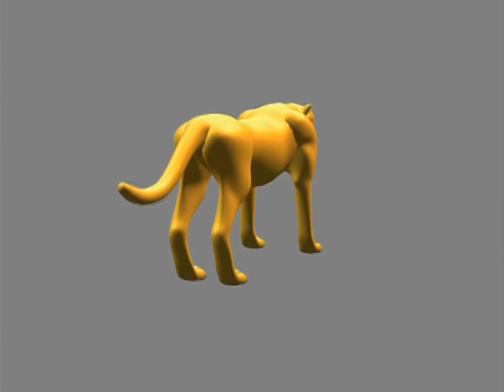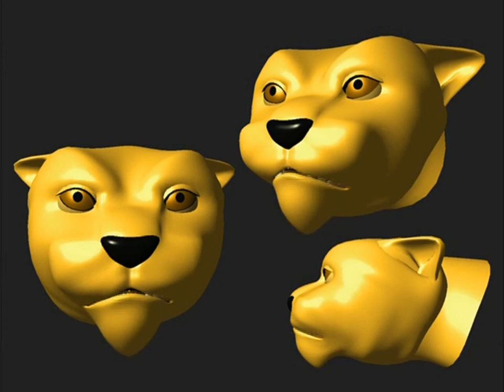Beast Wars: Modelos de personajes